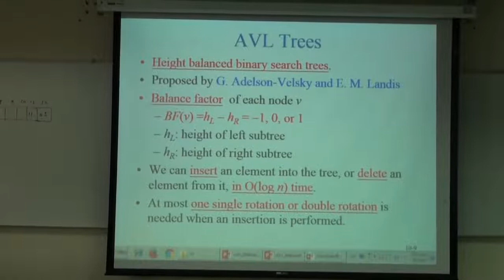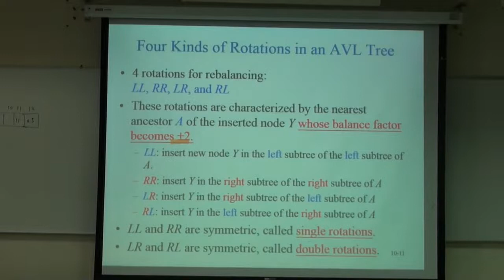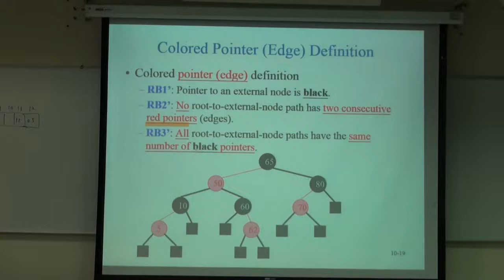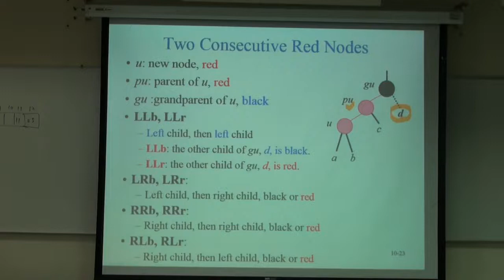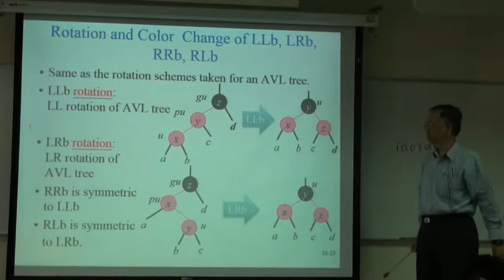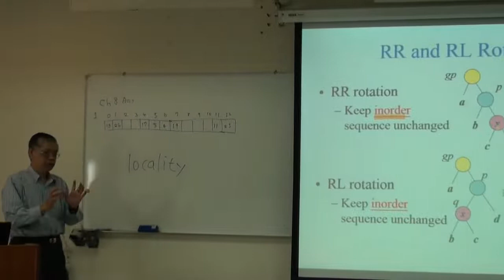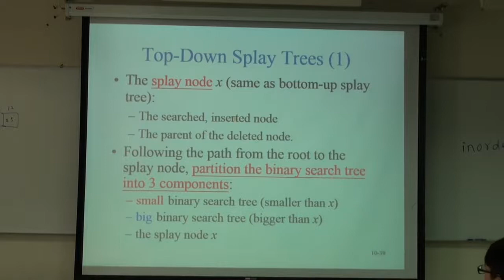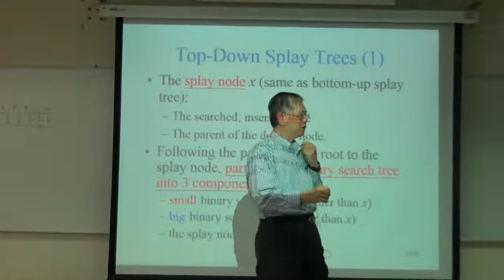資料結構99 ch17 1